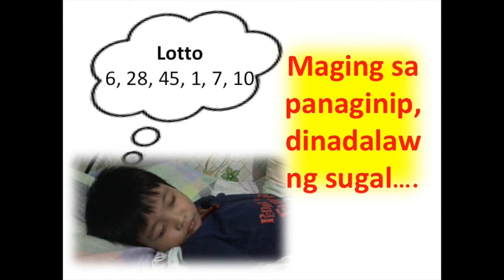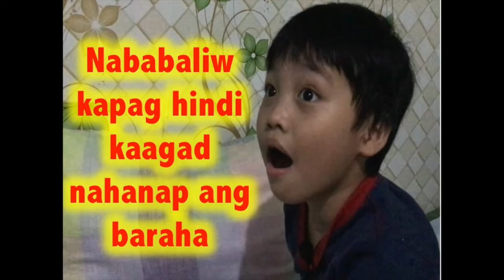Kapitbahay na Sugarol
Pag-uusapan natin sa video na ito ang iba't ibang kapitbahay na sugarol. May mga kapitbahay rin ba kayong sugarol? O baka kayo mismo ay sugarol... Para sa inyo ang video na ito.